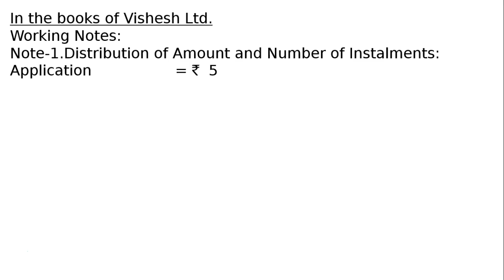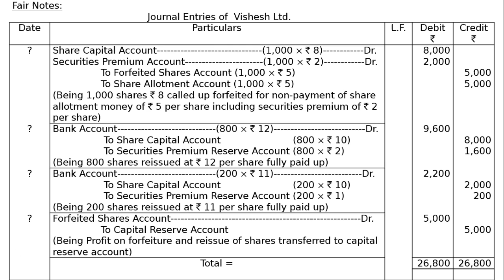Issue Of Shares Q89 | Class 12 | Accountancy | Ray Academy